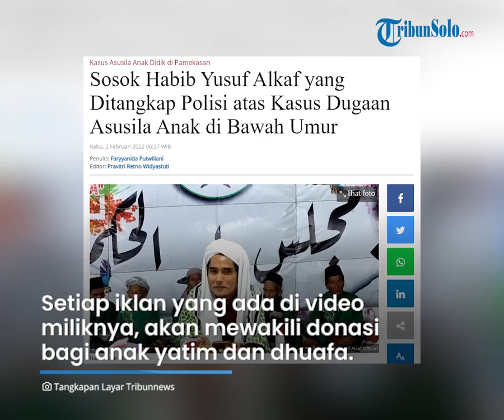Inilah Sosok Habib Yusuf Alkaf yang Ditangkap Polisi Atas Dugaan Kasus Asusila Anak di Bawah Umur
TRIBUN-VIDEO.COM - Alhabib Yusuf bin Luqman Alkaff atau yang biasa dipanggil Habib Yusuf Alkaf ditangkap polisi di Pasar Omben, Kabupaten Sampang, Madura, Senin (31/1/2022).

Penangkapan yang terjadi pada malam hari tersebut dilakukan karena Habib Yusuf diduga telah mencabuli anak di bawah umur yang merupakan anak didiknya.

Korban diketahui berjumlah dua orang dan pencabulan dilakukan di kediaman Habib Yusuf.

Lantas siapakah sebenarnya sosok Habib Yusuf ini?

Berikut informasi terkait sosok Habib Yusuf yang telah dirangkum Tribunnews.com dari berbagai sumber:

Sosok Habib Yusuf

Habib Yusuf adalah seorang pendakwah yang biasanya berdakwah di kanal YouTube pribadinya yang bernama Habib Yusuf Alkaf Official.

Dalam kanal YouTube Habib Yusuf Alkaf Official, tertulis bahwa kanal tersebut digunakan untuk sarana pundi amal bagi anak yatim dan dhuafa.

Setiap iklan yang ada di video miliknya, akan mewakili donasi bagi anak yatim dan dhuafa.

Dalam kanal YouTube Habib Yusuf Alkaf Official ini, Habib Yusuf juga menuliskan nomor rekening yang bisa dituju untuk memberikan donasi bagi anak yatim dan dhuafa.

Kanal YouTube tersebut diketahui dibuat sejak 15 November 2016 lalu dan sudah ada ratusan video yang diunggahnya.

Mayoritas video yang diunggah adalah video dokumentasi ceramahnya.

Berdasarkan pengakuan sang adik, Habib Hasan, sosok Habib Yusuf ini dikenal sebagai tokoh agama yang baik di mata masyarakat.

Habib Yusuf adalah sosok yang dipanjang sebagai guru bagi para jemaah dan orang terdekatnya.

"Dia (Habib Yusuf Alkaf) sebagai guru-guru kami," kata Habib Hasan dilansir Surya.co.id, Senin (1/2/2022).

Penjelasan Polisi

Diwartakan Tribunnews.com sebelumnya, Alhabib Yusuf bin Luqman Alkaff alias Habib Yusuf Alkaf ditangkap Satreskrim Polres Pamekasan, Senin (31/1/2022) malam, terkait dugaan kasus asusila terhadap anak di bawah umur.

Habib Yusuf Alkaf ditangkap polisi di Pasar Omben, Kabupaten Sampang, Madura, sekitar pukul 19.30 WIB.

Ditangkapnya habib yang sering berdakwah di akun YouTube Habib Yusuf Alkaf Official ini setelah ditetapkan sebagai tersangka kasus pencabulan anak di bawah umur oleh Satreskrim Polres Pamekasan.

Menurut keterangan Kasatreskrim Polres Pamekasan, AKP Tomy Prambana, pencabulan itu dilakukan Habib Yusuf Alkaf terhadap dua anak didiknya di kediamannya.

"Pencabulannya itu, dua anak didik yang bersangkutan diajak ke dalam kamar, dan di dalam kamar itu yang bersangkutan melakukan pencabulan terhadap dua korban yang masih di bawah umur tersebut," kata AKP Tomy.

pencabulan itu dilakukan beberapa kali oleh Habib Yusuf Alkaf.

"Pencabulan ini terjadi dua sampai tiga kali," ujarnya.

Tak hanya itu, Kasatreskrim lulusan UI Jakarta ini juga mengungkapkan, sebelum menangkap Habib Yusuf Alkaf, pihaknya telah melakukan dua kali pemanggilan terhadap tersangka untuk dimintai keterangan perihal laporan tindak pidana pencabulan dari para korban sekitar November 2021 lalu.

Namun, dua kali surat pemanggilan dilayangkan, tersangka tidak hadir ke Mapolres Pamekasan.

"Sebelum itu, kami juga telah melakukan penyelidikan. Setelah gelar perkara, kami naikkan status ke tingkat penyidikan."

"Setelah penyidikan, kami melakukan pemanggilan saksi, hingga naik status penetapan tersangka," ujarnya.

Dari hasil gelar perkara yang telah dilakukan, dinyatakan Habib Yusuf Alkaf memenuhi unsur pidana melakukan pencabulan terhadap dua anak di bawah umur.

Saat ini, Habib Yusuf Alkaf menjalani pemeriksaan lanjutan di ruang Satreskrim Polres Pamekasan.

"Setelah dilakukan pemeriksaan ini, nanti akan kami gelar perkara kembali untuk tindakan selanjutnya. Kalau perihal status dua anak ini sebagai santri tersangka atau bukan, kami tidak tahu, yang jelas dua korban ini anak didik yang bersangkutan," ujarnya.

(Tribunnews.com/Faryyanida Putwiliani/Dewi Agustina)(Surya.co.id/Jatim/Kuswanto Ferdian)

Artikel ini telah tayang di Tribunnews.com dengan judul Sosok Habib Yusuf Alkaf yang Ditangkap Polisi atas Kasus Dugaan Asusila Anak di Bawah Umur,